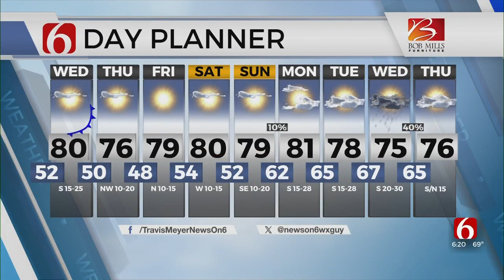Travis Meyer's Tuesday Evening Forecast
Meteorologist Travis Meyer with the Tuesday evening forecast from the Bob Mills Weather Center.